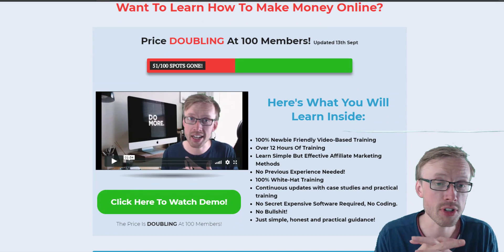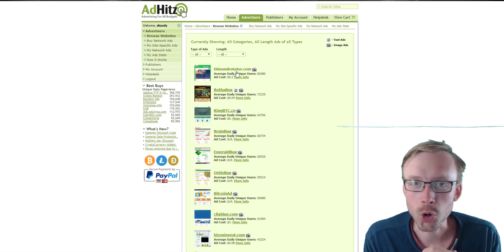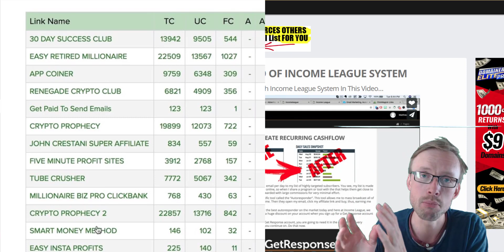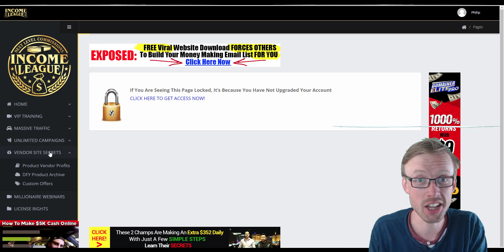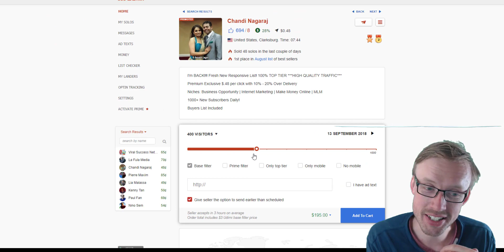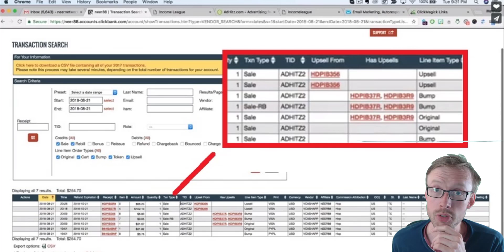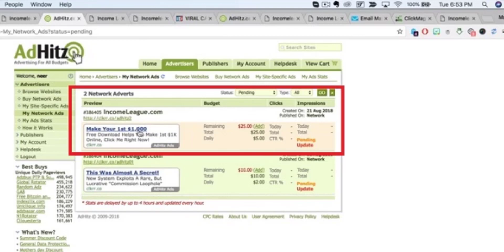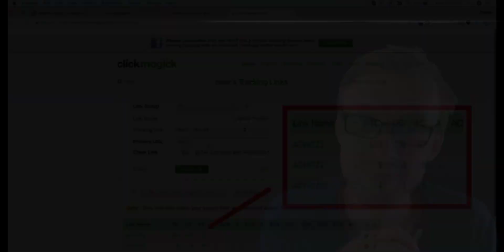Income League Review - 2/10 STARS - AVOID!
This video review of Income League, by Matthew Neer and Jamie Lewis, shows you why this product is not worth buying.

The methods they teach are valid ways of driving traffic and commissions, but the nature of it is cheap and perpetually promoting low-quality products.

Ultimately, services like this, always lead you down a path where you have to buy another upgrade to unlock more "features" which will "help" you make money online. Each new upgrade (OTO) will always leave just enough out of the training, so you have to buy the next upgrade.

The email list you will build, using this training, will be 100% cold and are unlikely to buy from you.

Even if they do buy, they are likely never to buy again as soon as they realise the product you have sold them is mediocre.

Making money online using email marketing in this nature is hard and can be very costly. Granted they do show you a very cheap traffic source, but it is cheap for a reason.

The quality of the traffic will be meagre!

Overall I would not recommend you buy Income League and I feel my reviews gives adequate reasoning for my opinions about this.

These are my opinions and are not representative of the companies that create these products. My opinions are based on my personal own experience and research. I never recommend poor quality products or create false reviews to make sales. It is my intention to explain products so you can make an informed decision on which ones suit your needs best. Any and all forward-looking statements in this video are intended to express my opinions. They are opinions only and should not be relied upon as fact. Success in any endeavour is based on many factors individual to you. I do not know your educational background, your skills, your prior experience, or the time you can and will devote to the endeavour.